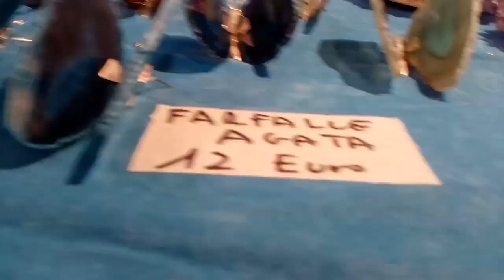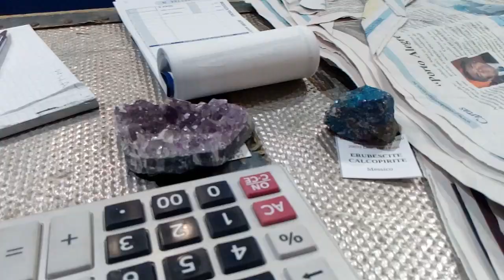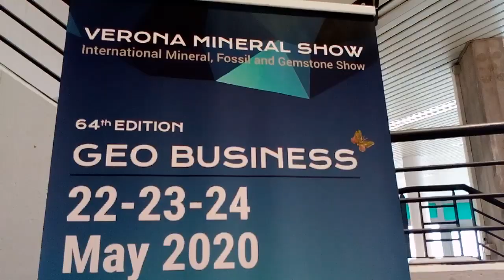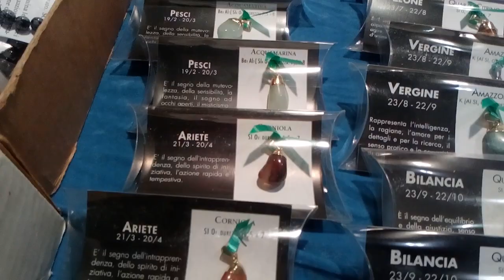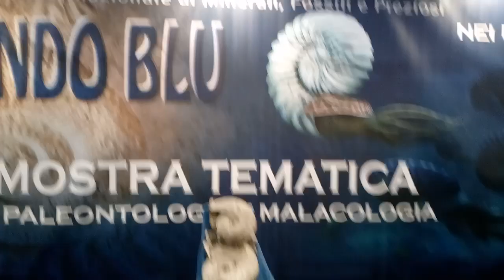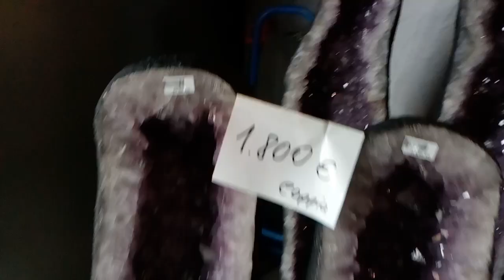[PRIMA PARTE] MINERAL SHOW, FIERA DEI MINERALI DI VERONA!!!! 12 maggio 2019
In questo video potete vedere cosa vedreste se andaste al mineral show di Verona. Nel video si vedono esemplari di: Ametista,Aragonite,Tormalina,Labradorite,
Ambra,Selenite,Quarzo cristallo di rocca,Quarzo rosa,Rosa del deserto,Sodalite,Geodi,Oro,Argento,Rame,
Turchenite,Malachite,Lapislazzuli,Pirite,Corniola,Amazzonite,Acquamarina,Quarzo citrino,Quarzo rutilato,Diaspro,Onice nera,Smeraldo,Rodocrosite,Pirite cubica,Solfato di Rame e tanti altri ancora di cui non conosco il nome e non vado a elencare. Nel video si vede anche un furgoncino dei vigili del fuoco e subito dopo il cartellone con scritti i giorni in cui ci sarà la fiera l'anno prossimo. Nell'immagine principale del video si vedono dei minerali modellati a palla.Ve la consiglio vivamente anche perché non c'erano solo minerali e pietre preziose ma anche gioielli,anelli e fossili.